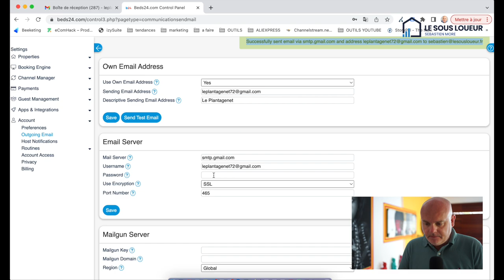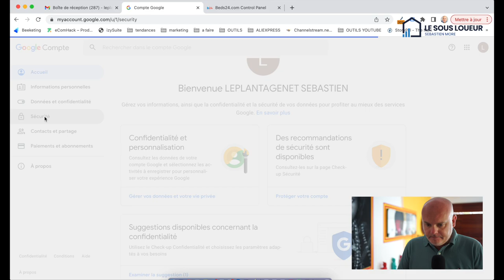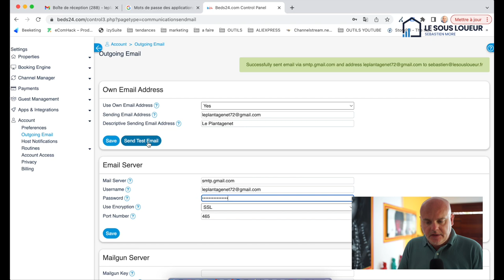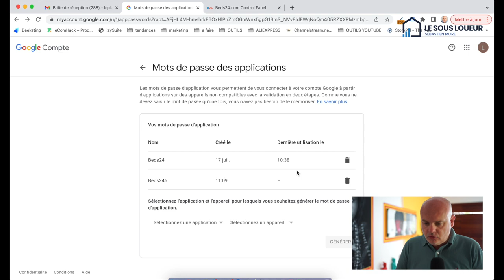Beds24 et Gmail : Comment résoudre l'envoi des emails ?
Sommaire
0:00 Introduction
0:28 Générique
2:01 Explication du problème
4:45 En pratique
8:42 Conclusion

Tags de la vidéo

Tags de la chaine